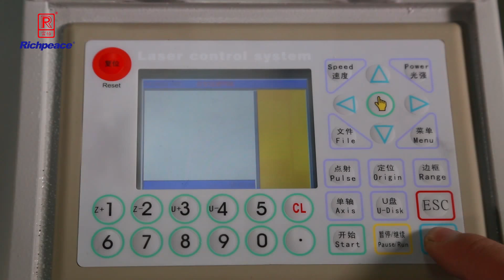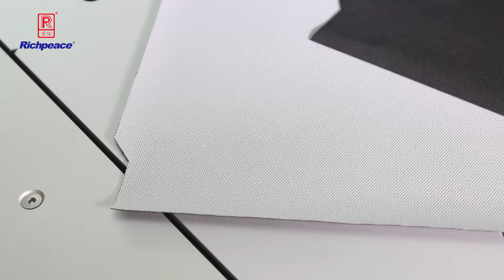Richpeace Laser Cutting Machine for Car Sunroof